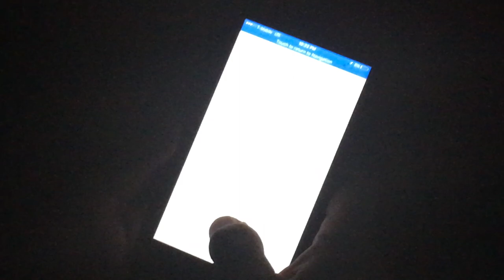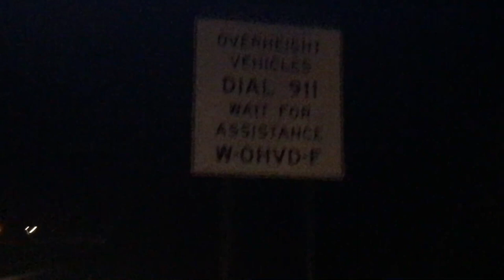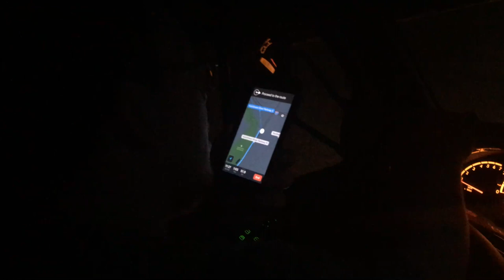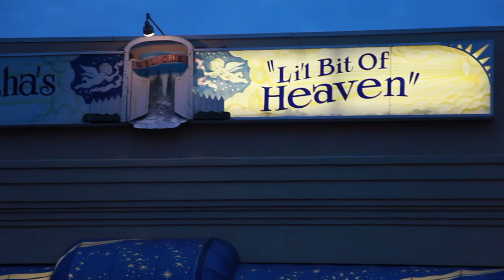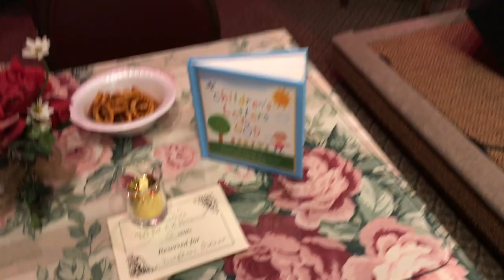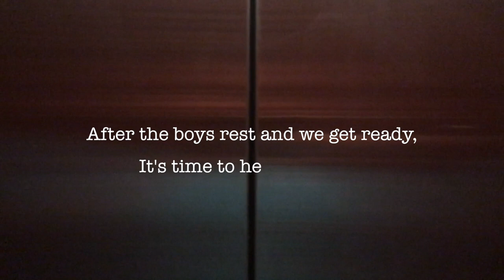FIRST 911 CALL FROM NEW YORK TO NEW JERSEY - Episode 17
We say goodbye to our family in Massachusetts and we are off on a new adventure. This one was especially scary when we face a low bridge for the first time in the RV.  Being stuck on the highway in the middle of the night by New York City is not ideal.  Finally getting to Long Island meant we could to visit our friends at Samantha's Lil Bit of Heaven. Brett has fun playing Paw Patrol and Mickey Mouse with the boys while Kathleen ministers in concert. Then we are off to New Jersey where the Doubletree Hotel ends up being a great spot for a nerf war and ministering at Zarephath Church means we get to be with more dear friends. I'm reminded by this video how blessed we are to have so many loved ones across America. And no matter what we face, we get through it together!

Opening theme song: "I'm So Glad Your Here" on iTunes!

We are the Carnali Family touring America full time and sharing our experiences! ↓Social Media Links Below↓